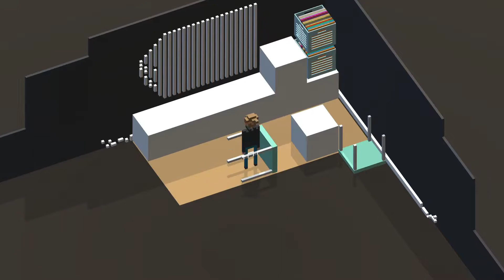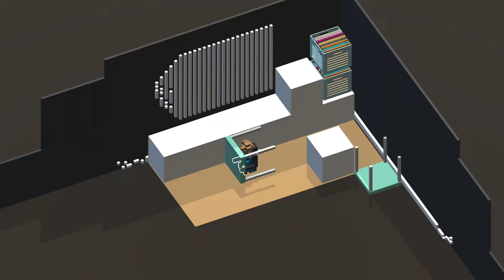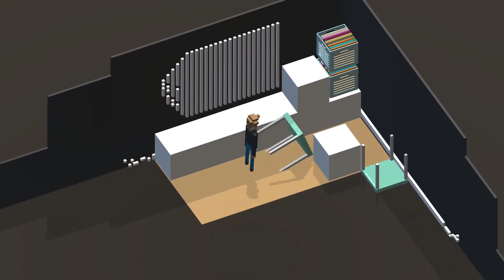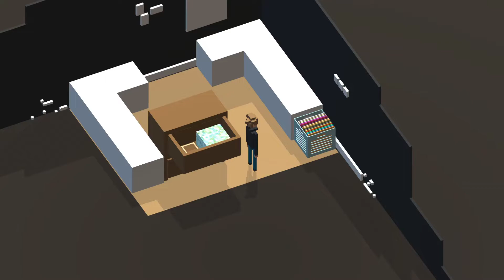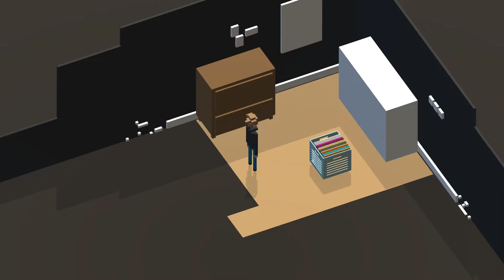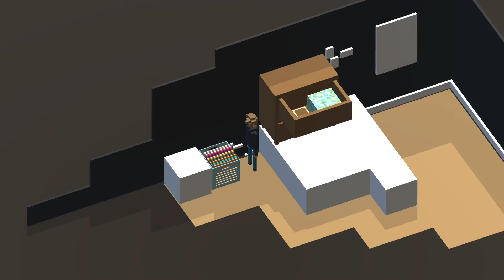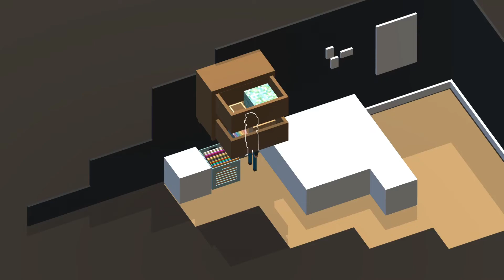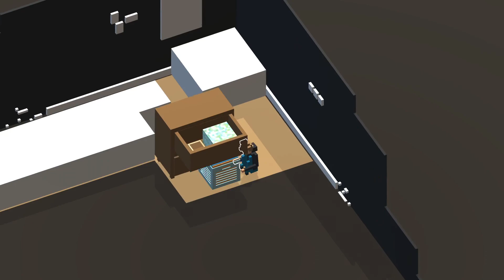Hiding Spot - E4: Pullout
Man, there sure is a sharp contrast here between when I see what to do and when I don't. I either get it right away, or take a super long time. Not a lot in between.